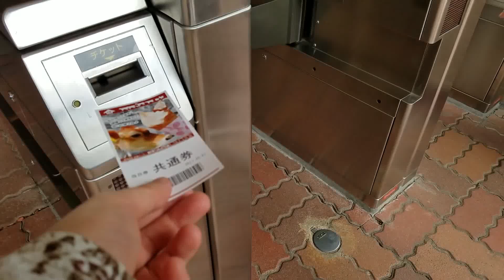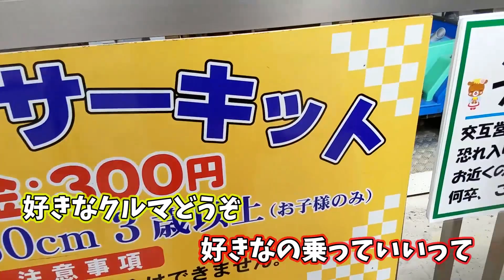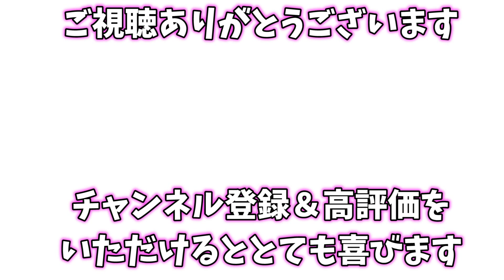栃木観光におすすめの牧場 那須りんどう湖レイクビュー2 入場→ジュニアサーキット編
おすすめの観光地　栃木県那須りんどう湖レイクビュー（旧　那須りんどう湖ファミリー牧場）動画の第二段です。

大人だけで行っても楽しいと思いますが特に小さな子供との家族旅行先としては本当におすすめできる牧場です。

【雑談】
すみれがジュニアサーキットに何回も乗りたいというので結局、いろいろチケットを消費した後だったのに乗り放題券を買いました。ただ、その後10回ぐらい乗ったので十分に元は取りました（笑）

※今回はappbank第二回マインクラフト動画コンテスト最優秀賞のペコさんが編集してくださいました。凄いでしょ～。

■すみれちゃんねるの関連動画

■目標とするTOPチャンネルの動画を3本ご紹介

★リアルジャムおじさんのパン工場ごっこ！「全種類買ってきたよ～！」★Uncle Jam's bread factory★

以下、那須りんどう湖レイクビュー公式紹介文一部抜粋です。
[ふれあい動物園]
◆動物紹介：ジャージー牛、アルパカ、カピバラ、羊、山羊、馬、ミニホース、ポニー、犬、アヒル、白鳥、うさぎ、モルモット
その他にも、烏骨鶏や鯉等の小動物や生き物たちがいます。

◆遊覧船：湖上から、那須連峰の眺望と園内の風景をお楽しみください。
◆スイス鉄道：ゆっくり走るスイス鉄道。急な坂が多いスイスで使用されている、アプト式と呼ばれるラック（歯型）レール区間があります。
◆ゴーカート：ちょっとスピード感を味わってみてはいかがですか。
◆ウルトラバギー：林間のアップダウンをつけたダートコースは、迫力満点！
◆メリーゴーランド：木馬のほかに猫やダチョウ・ウサギ・シマウマもいる、メルヘンチックなアニマルメリーゴーランド。
◆ジュニアサーキット：4人乗りの12輌。連なった車が、立体交差もあるコースを走ります。
※その他の乗り物については【施設のサイト】をご覧ください。
※時期により、一部乗り物やイベント会場がお休みの場合がございます。

［動物とのふれあい］
◆乳搾り体験
料金：お一人様/1回200円　定員：1回/150名様
◆子牛のミルクあげ
料金：300円　※子牛の体調に合わせて実施
◆エサあげ体験
料金：にんじん1カップ300円　場所：牧舎内・人参売場にて